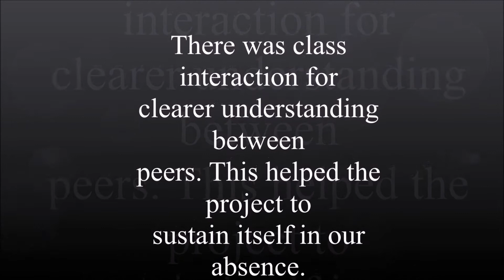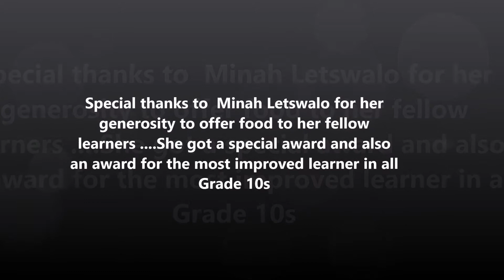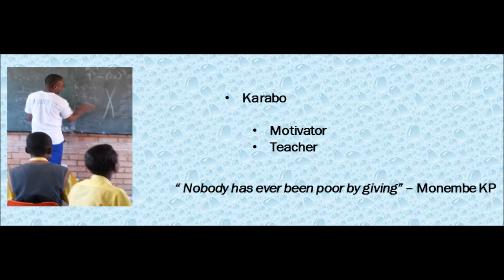EBIT JCP 2016 Group 173, Keep that Gold Shining (Mathematics)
This was a project of the Community-Based Project Module (JCP) of the Faculty Engineering, Built Environment and Information Technology of the University of Pretoria. We taught grade 10 learners mathematics at eMakhosini Combined Secondary School situated in Soshanguve, about 57 km from University of Pretoria. As a person you should not be afraid to offer any help you can give,small things matter to some other peoples' lives. We thought we gonna give but we received kindness and humbleness, the experience was amazing.